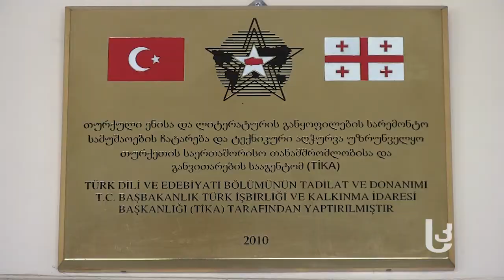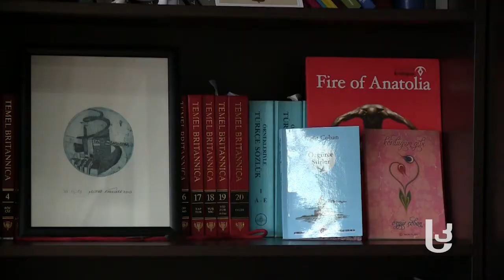თურქული ენის კაბინეტი უნივერსიტეტში